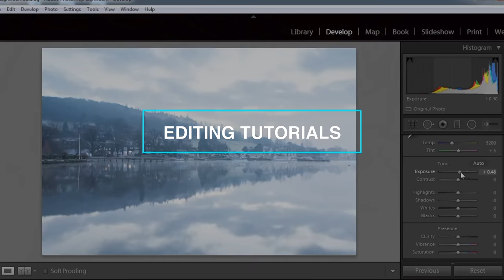Practical Photography has moved to a new YouTube channel!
Not only has Practical Photography relaunched its magazine, it's also relaunched its YouTube channel. You'll find loads of brilliant new videos taken from the magazine's acclaimed 'Learn Photography Now' shows. From creative techniques and photo challenges to interviews with pros and editing lessons, you'll find endless inspiration and advice at the new channel.

Practical Photography is the magazine for everyone with a passion for photography, combining inspirational images, expert hands-on advice, and the most authoritative gear reviews. Whether you’re an absolute beginner, seasoned enthusiast or budding pro, you’ll find all the skills, techniques and ideas you need to take your passion to the next level.

Published every four weeks, Practical Photography is available in print from all good newsagents and supermarkets, and as a digital edition on your iPad or Android tablet.

Download a FREE digital issue for your iPad or Android device